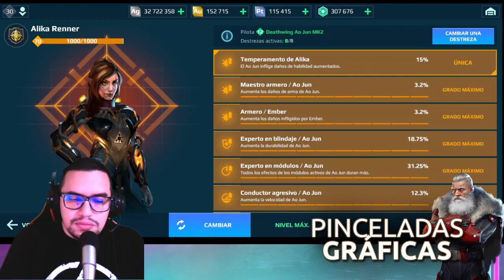EL AO JUN FUE BUFEADO EN SILENCIO? | MÁS LETAL QUE NUNCA | MEJORES ARMAS Y PILOTO | War Robots [WR]